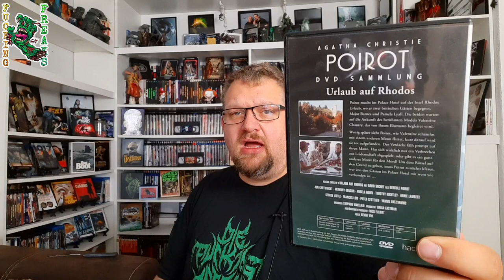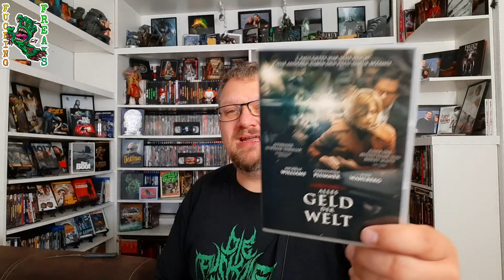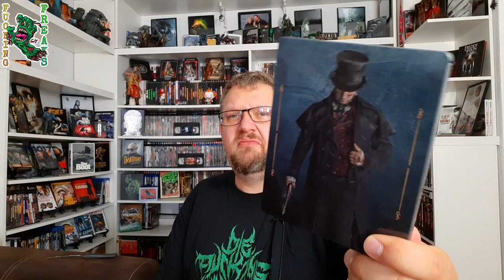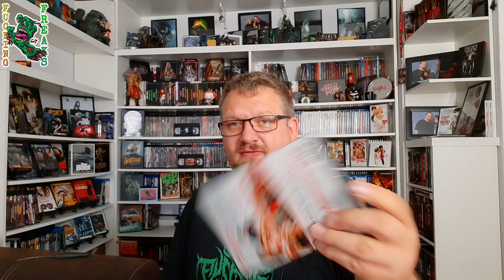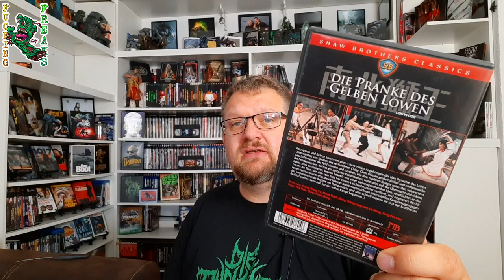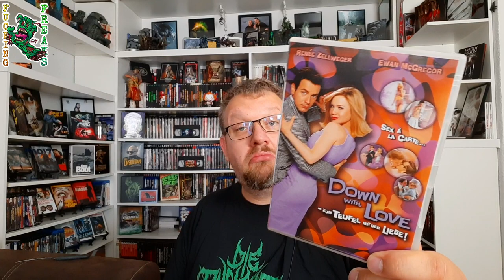Mystery Paket von Christian Kramp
Viel Spass

➡️Amazon Wunschliste